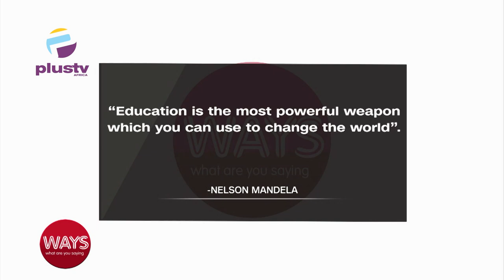Improving The Educational System In Nigeria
Mrs. Tinuade Olufunmilayo Olufolabi, Principal, Maple Canadian College, Joined Us To Discuss